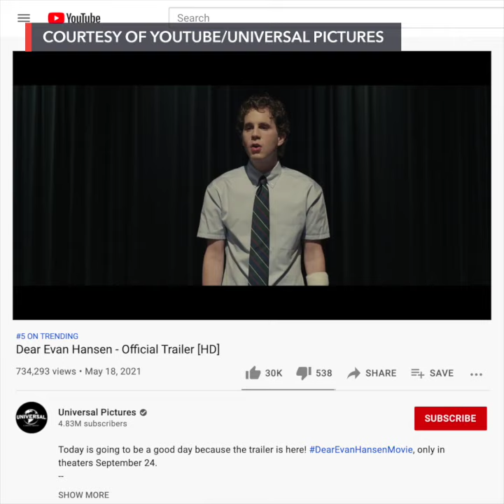Ben Platt returns as a high school student in first 'Dear Evan Hansen' movie trailer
More videos on Rappler Ben Platt reprises his role as Evan Hansen in the highly-anticipated Dear Evan Hansen movie adaptation of the award-winning Broadway musical of the same name.